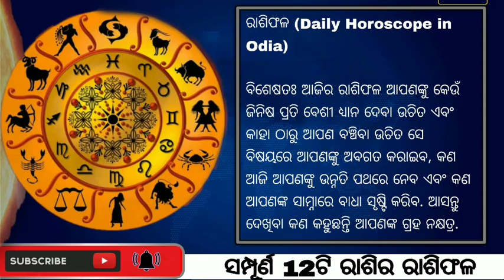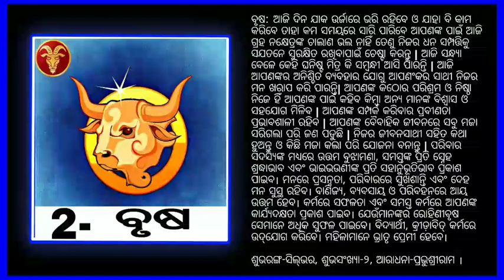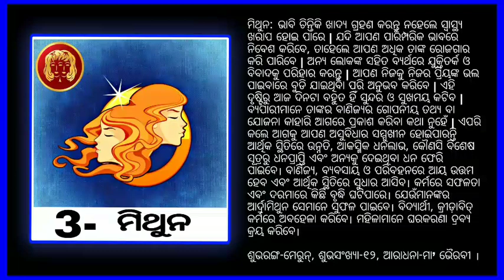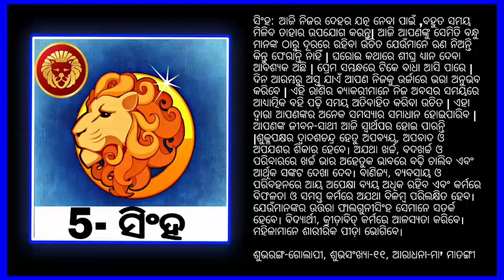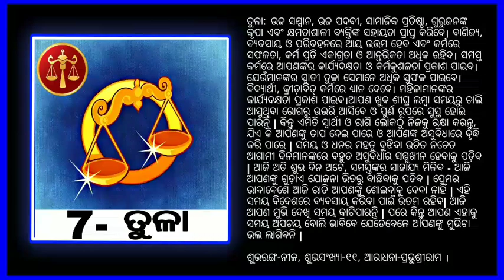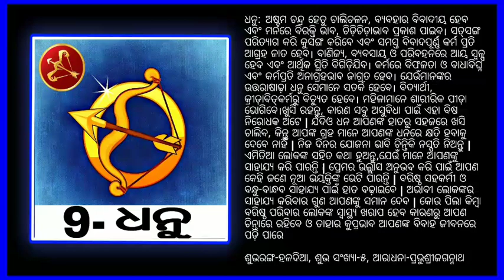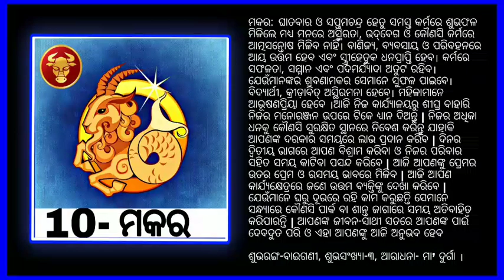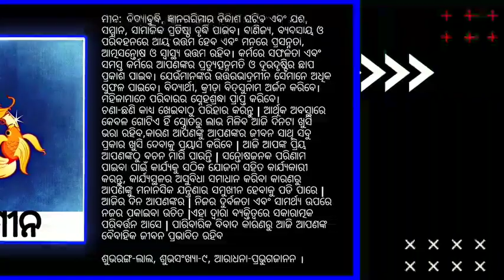ajira rasifala | 17 February 2022 | ଆଜିର ରାଶିଫଳ | Odia rashifal | rasifala today | Otv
odia bayagita
odia sadhubani
odia anuchinta
odia tips
odia vastu tips
vastu bichara
odia nitibani

Malika bachana
Malika katha
Odia purana katha
Debabani odia

Mythology odia
Divine tips odia
ଦୈନିକ ରାଶିଫଳ
ମାସିକ ରାଶିଫଳ odia
Motivation odia